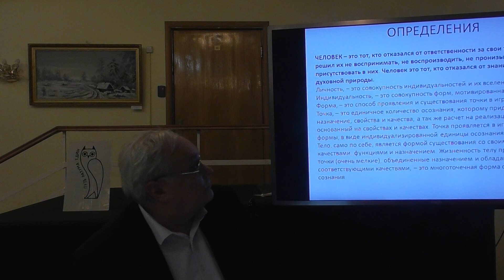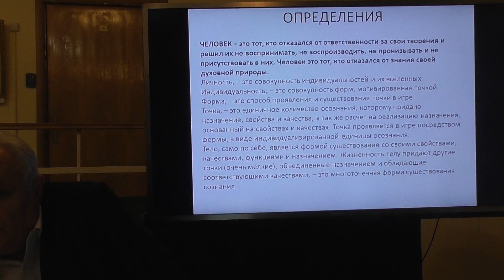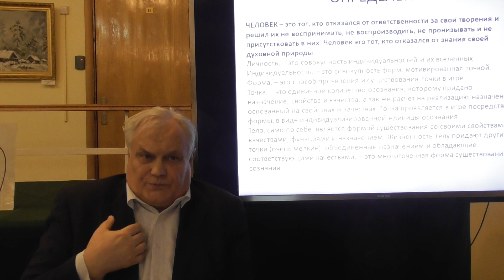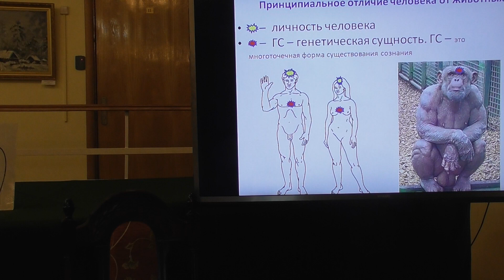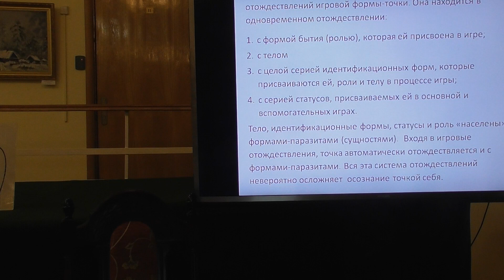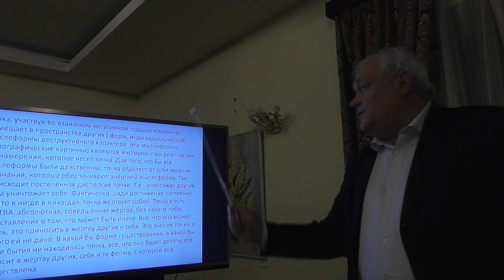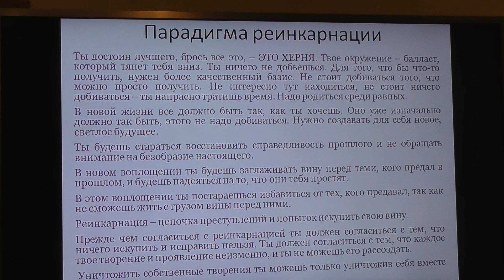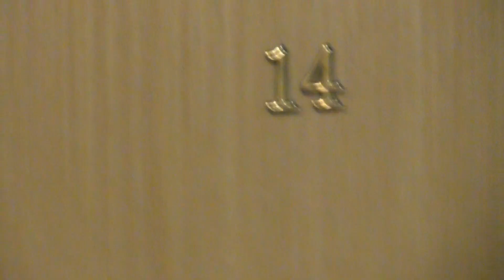О ДУХОВНОМ АСПЕКТЕ ЧЕЛОВЕКА Николай Михайлович Титов исследователь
Николай Михайлович Титов исследователь " О ДУХОВНОМ АСПЕКТЕ ЧЕЛОВЕКА"